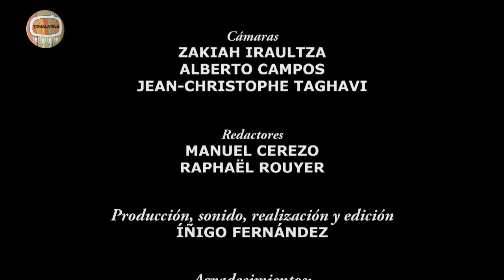Sí Se Puede 4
Sumario:

Decreto de la Junta de Andalucía
La Charca
Entrevista a Manuel San Pastor